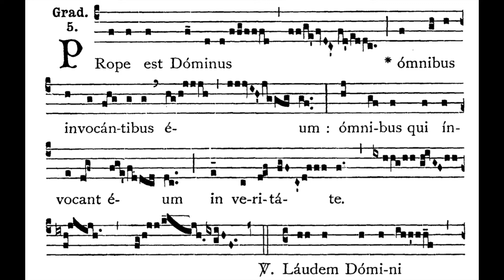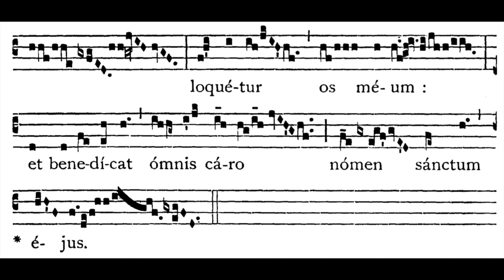Fourth Sunday of Advent GRADUAL: Própe est Dóminus --Normal Pitch (Solfeggio)